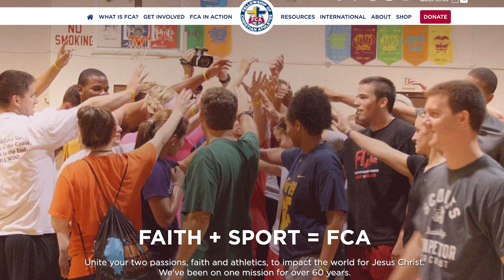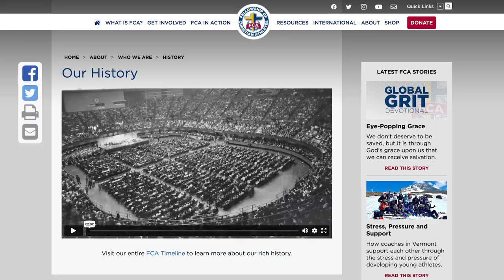2023- Winning Golf TV- "On the Tee"- Phil Over- Director of FCA- Chester County, Pa.